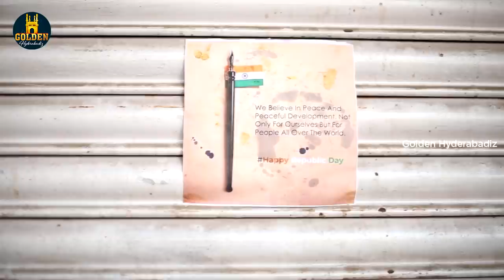Chai Biscuit | Hyderabadi Funny Video | Republic Day Special Videos | Golden Hyderabadiz Videos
Chai Biscuit hyderabadi funny video ft. Abdul Razzak, Bilal Memon, Riaz Siddique and Siraj. Golden Hyderabadiz brings you republic day special video.

Cast :  Abdul Razzak, Bilal Memon, Riaz Siddique & Siraj
Concept : Riaz Siddique
Direction : Abdul Razzak